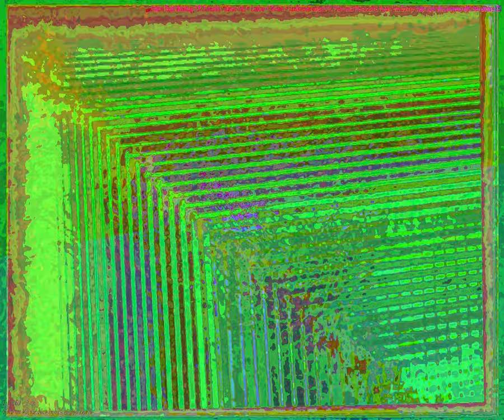[EPILEPSY WARNING] Movie 23 09 27 09h17m23s